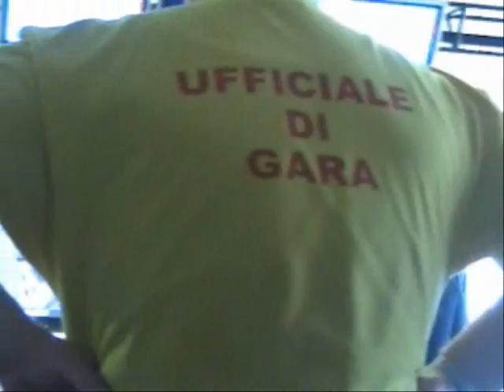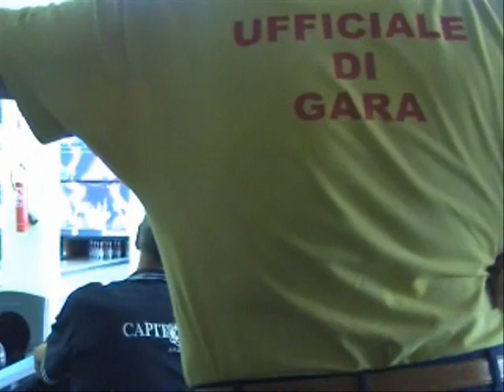Bowling Ostia Memorial Fiorenza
la Semifinale 28 settembre 2008